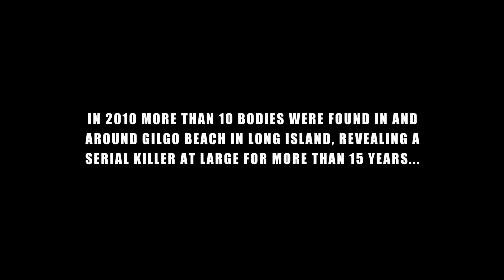THE GILGO BEACH MURDERS (2013) Unofficial Trailer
A serial killer is at large in New York, murdering prostitutes and disposing their bodies on the beaches of Long Island. A virtuous college student turns to escorting for noble reasons unknowingly putting herself directly in his path. Also known as THE LONG ISLAND SERIAL KILLER.